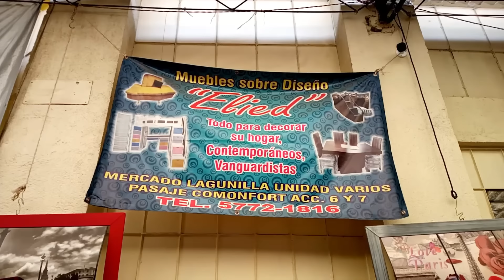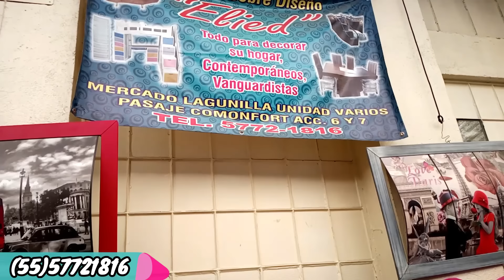DONDE COMPRAR TOCADORES VANITYS? EN LA CDMX 😱 MEGA ECONOMICOS😱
Dirección:
Mercado Lagunilla Varios Juan Álvarez &, Lagunilla, Centro, Cuauhtémoc, 06000 Ciudad de México, CDMX Pasaje Comonfort  6 y 7